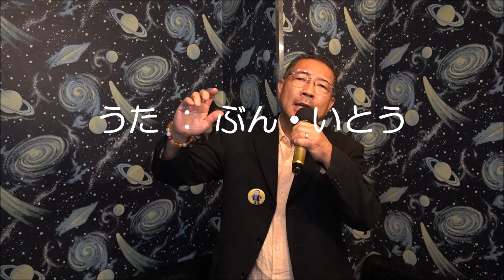道／ぶん・いとう（o: ＥＸＩＬＥ）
2007年、EXILE の23枚目のシングルです。
動画編で初めての EXILE カバーです。
二人分を歌うのは大変です。(^^;)
ファルセットが苦手なので、かなりキーを下げました。
詳細はまたブログで・・・。